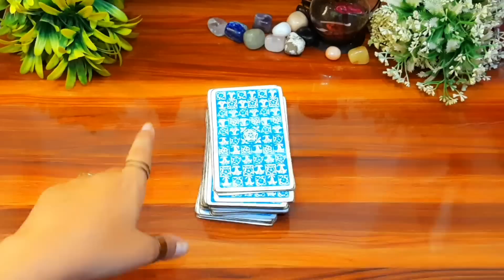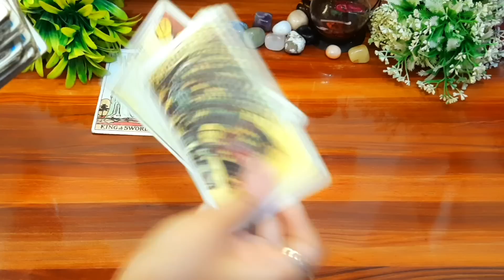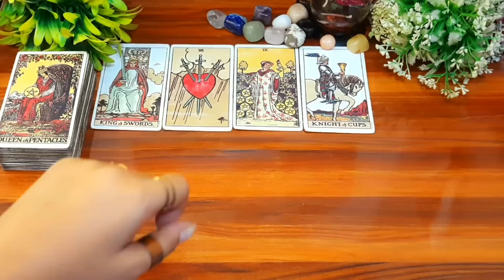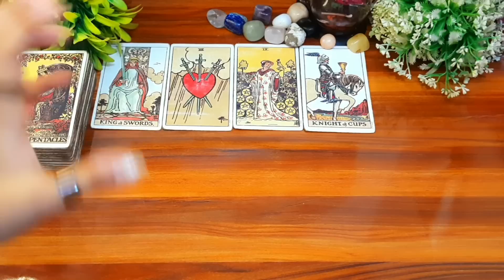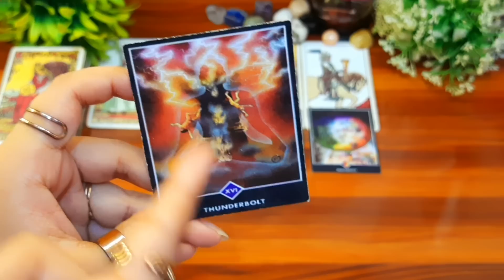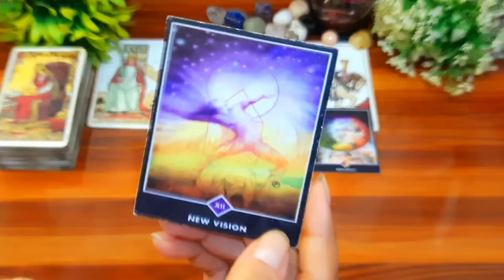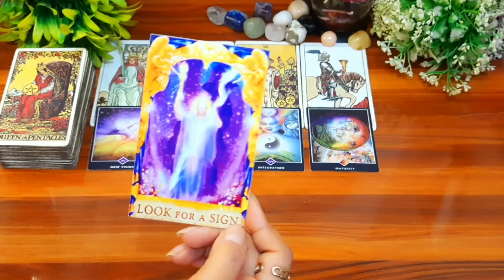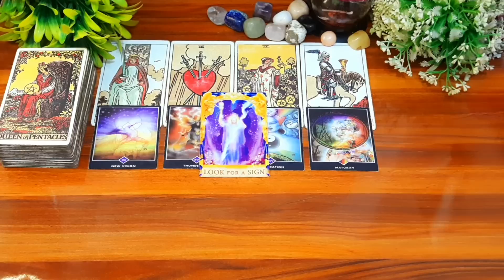🤔आप उन्हें भूल क्यो नही पा रहे Aap unhe bhul kyu nhi paa rahe